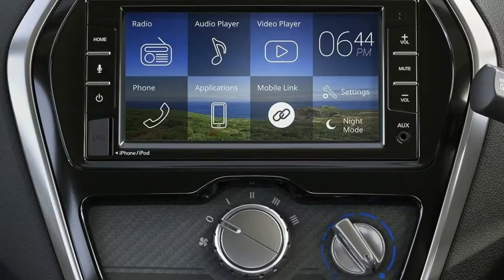Nouveaux modèles Datsun retour en 2018 avec la Cross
Ça fait longtemps qu’on évoque le retour de Datsun qui prendrait les traits de Dacia, à savoir ceux d’un véhicule low cost. Et bien, la démarche devient réalité avec la Cross qui commencera sa carrière en mars 2018, mais en Inde d’abord.